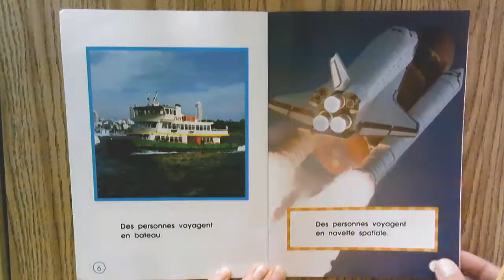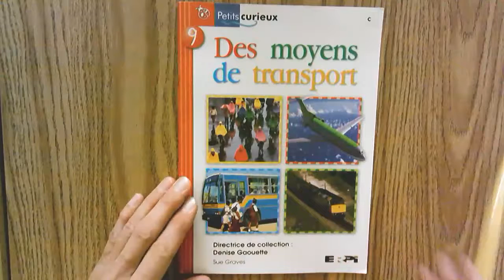Des moyens de transport (C)